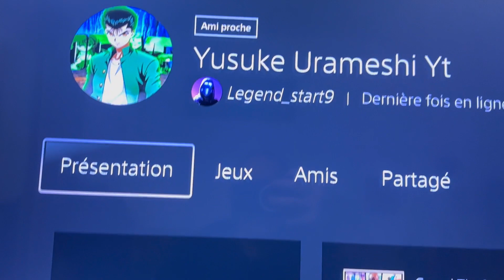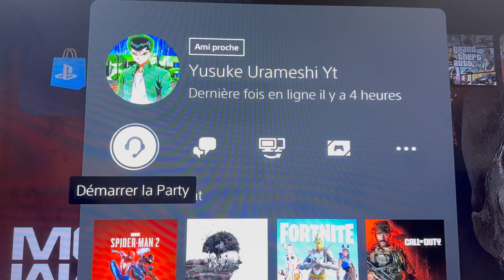Legend_start9 gg le rat le gratteur VS dark-465200